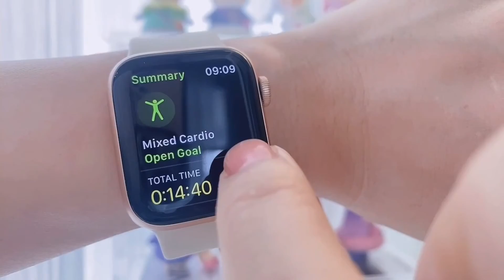Burpee Challenge Day 3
ฝากคำถาม ติดตามผลงาน หรือแวะทายกันได้ที่